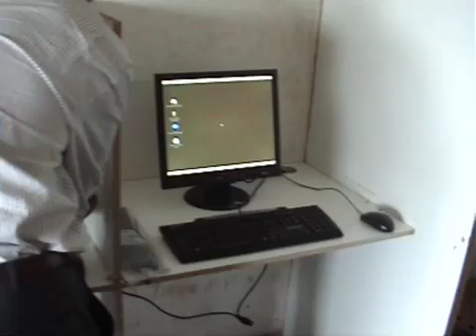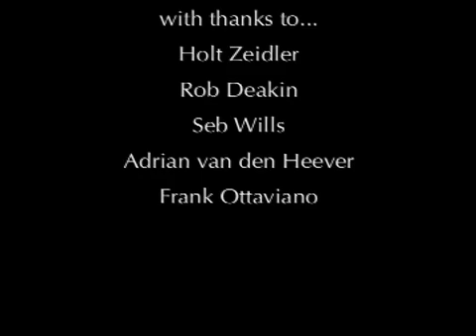Ndiyo Trial Deployments in South Africa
An introduction to one application of Ndiyo thin-client linux systems in the developing world.